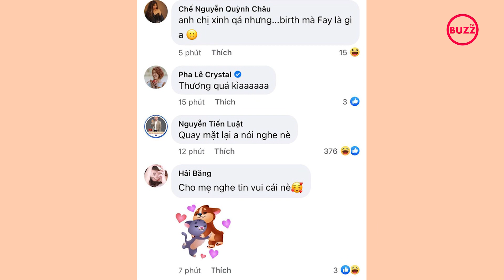Anh Đức công khai khoảnh khắc cực tình mừng sinh nhật người yêu